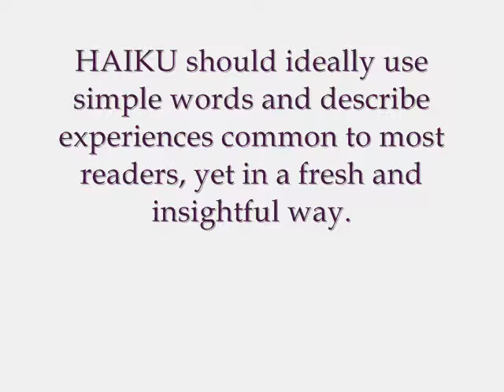CONTEMPORARY frozen grace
凍えて雅 frozen grace（visual Haiku）

インドのオリッサに住んでいる日本人というのはとても稀有な存在で、多くのインド人の方から日本について質問されるようです。次の演目は、日本の文化を踊りで伝えようと思い立った小野雅子が、日本の俳句を題材にして、自ら振り付けた踊りです。

A Haiku is a short Japanese poem that consists of just 3 lines. It normally includes a seasonal reference and often conveys something deeper behind the superficial words. Haiku should ideally use simple words and describe experiences common to most readers, yet in a fresh and insightful way.

天日を恋い凍蝶のあがりけり     福田蓼汀
（てんじつを　こい　いてちょうの　あがりけり  ふくだ　りょうてい）

厳寒に耐え、ぼろぼろになった冬の蝶が、
最後の力を振り絞って、太陽のほうに舞い上がってゆく。
弱々しく飛んでいるが、そこには根源的なものへ帰っていく姿がある。
昇天することによって、生命の源とひとつになろうとしているのだろうか。

The particular Haiku that inspired this dance was written by Ryotei Fukuda, a Japanese poet. The haiku is about a butterfly in a freezing cold winter, flying gracefully towards the sun in spite of its worn out body. The butterfly uses all her strength to reach higher, maybe its last flutters. The poet sees in this butterfly, the beginning and end of life, cycling back to the same place.

Yearning for sunlight
A worn-out winter butterfly
Rising

Choreography:   Masako Ono
music composition: Bamboo Orchestra

小野雅子と繋がるリンク

Most sensuous, ecstatic, and spiritual dance, ODISSI, the dance from the ancient India
世界で最も魅惑的、美しく、そして神秘的な古代インドの踊り”オディッシー（オリッシー）

Want to learn with Masako Ono directly via zoom?
小野雅子によるズームでのオディッシークラスにご参加ご希望の方。
You can attend from anywhere in the world.
全世界どこからでもご参加いただけます。

Apply here to join the class;
クラス参加ご希望の方は、こちらからお願いいたします；
If you have less time, MOPA online course video study materials available here! (for those who want to learn using videos when free);

忙しくてMOPAクラスに出れない方は、こちらで動画で学ぶ動画オンライン・コースでもしっかりと学べます。
Request to join the class or any other enquiry to;
その他ご意見・ご質問は；